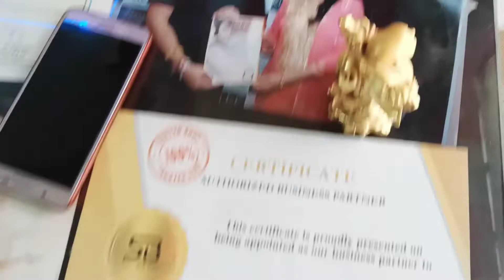mohika ka first paper Exam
Created by PawanKumar vlogs